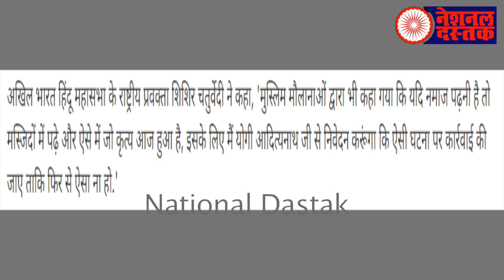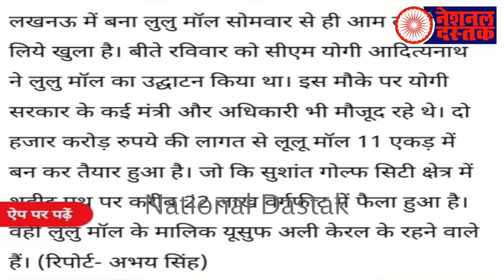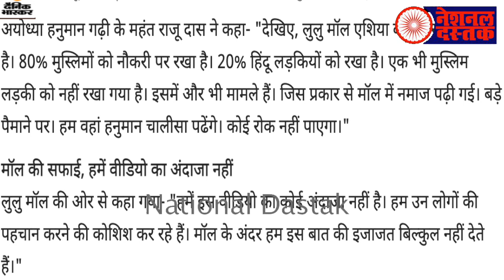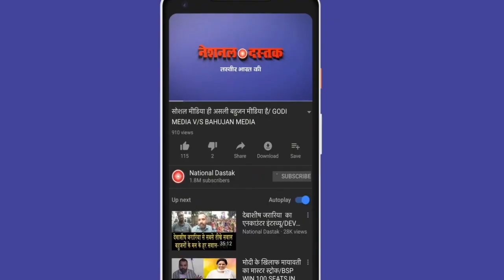लखनऊ के लुलु मॉल में नमाज पढ़ने को लेकर बवाल/BIG NEWS FROM LULU MALL LUCKNOW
Editor-MANUJ
Camera person-MANUJ